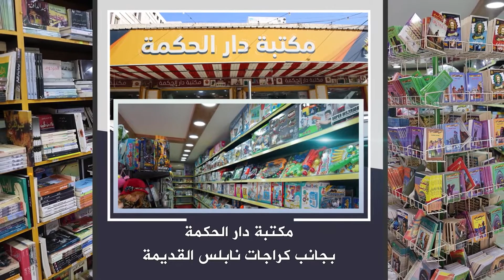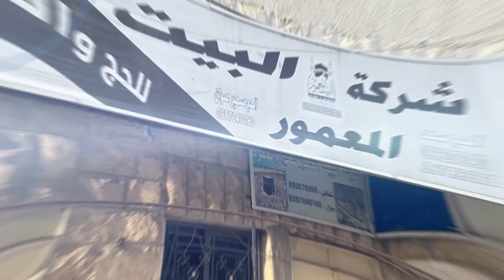مسابقة رجال حول الرسول 2024 الحلقة 30